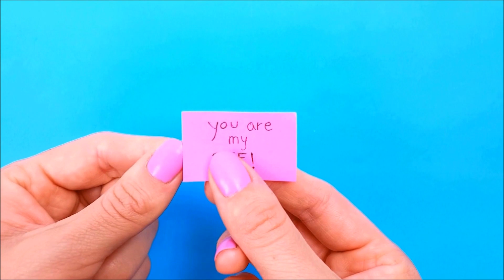10 DIY MINI BOTTLE CRAFTS IDEAS - Gifts For Mom, Keychains, BFF Gifts & more - Super Easy DIY Ideas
10 DIY MINI BOTTLE CRAFTS IDEAS - Gifts For Mom, Keychains, BFF Gifts & more - Super Easy DIY Ideas

* SOCIAL MEDIA *